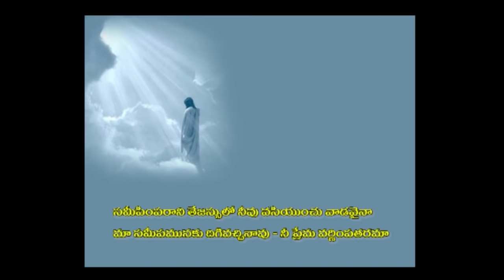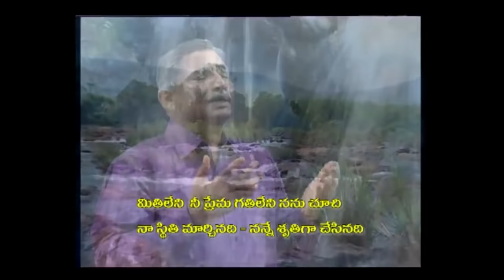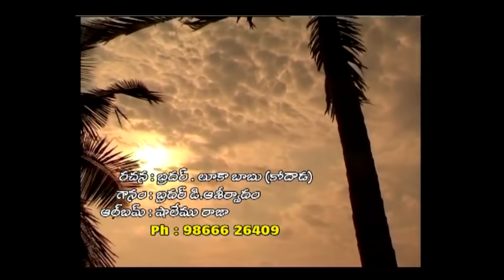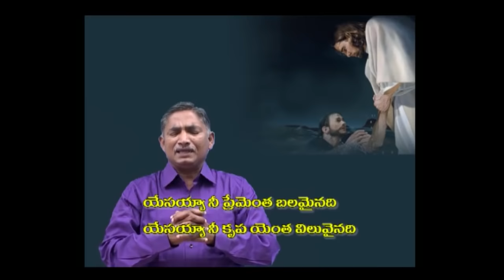సమీపింపరాని తేజస్సులో || Sameepimparani Tejassulo Official Song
Shalom ministries || సమీపింపరాని తేజస్సులో... || Sameepimparani tejassulo official song by bro., aasirwadam || ongole
original song